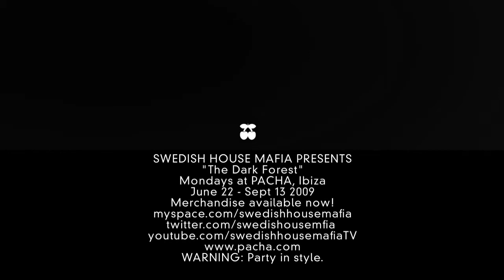Swedish House Mafia The Dark Forest 2009 Privilege Ibiza Spain 2009 & Resistance Ibiza Spain 2009